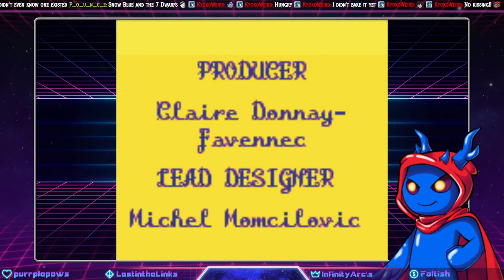Snow White and the Seven Dwarfs